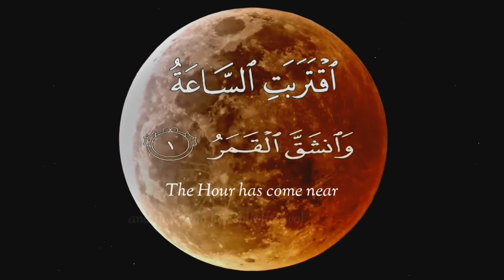Surah Al Qamar